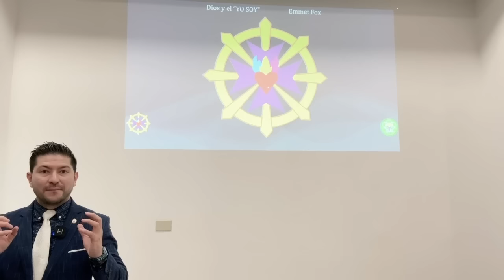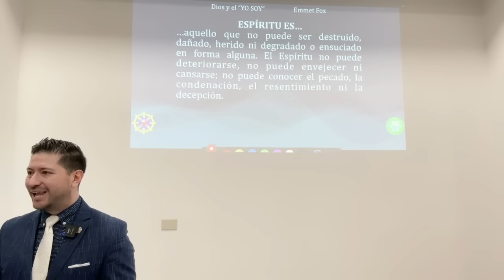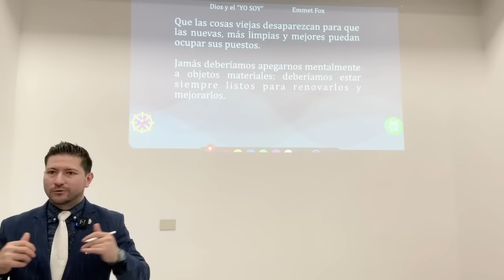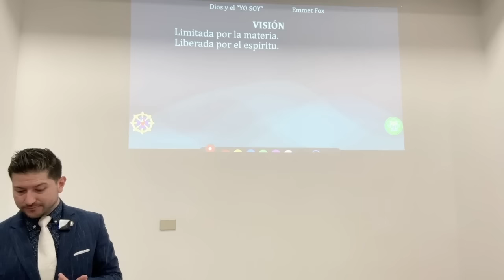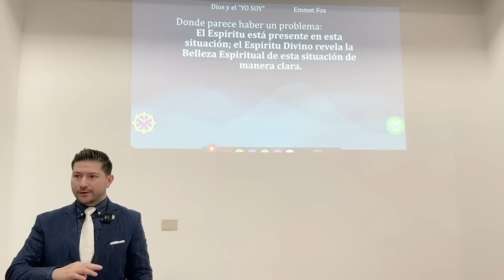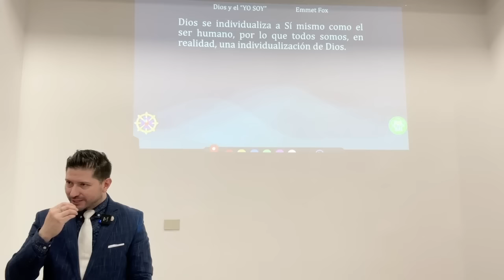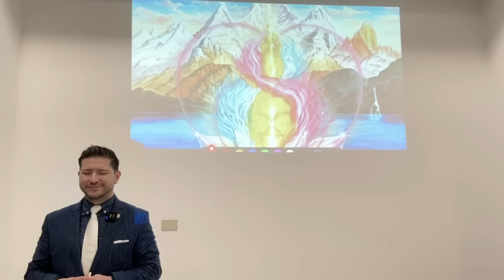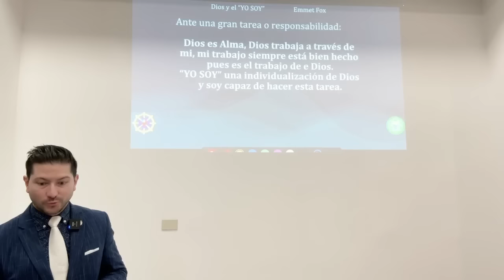Dios está contigo en todo momento por medio del reconocimiento de tu Alma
En este video vas a descubrir cómo sostener la conciencia de Dios en tu vida.

En este video, podrás conocer como el Alma es  la conciencia de la perfección en cada área de tu vida; con la conciencia divina recibirás la ayuda para entender el propósito de tu vida con lo que todo el éxito está disponible para ti.
Ya sea que estés buscando profundizar tu vínculo con Dios o resolver situaciones con mayor facilidad este video está hecho para ti. Gracias por contribuir a la expansión de la Enseñanza
🔴🎙TRANSMISIONES DIARIAS  en:
ht.ly/fuTt30rvfRL